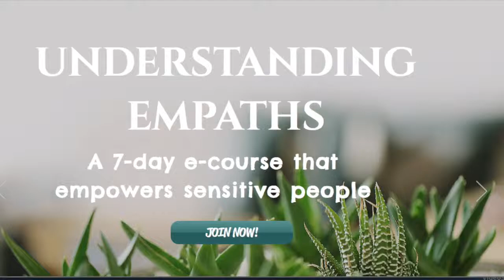April Podcast- Powerful Time to Release OLD stuff!